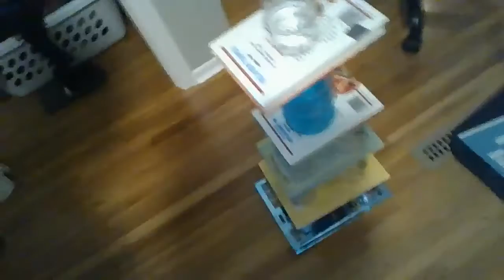4 layer tower flips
I have seen a lot of people do this but I finally did it myself yes me I did this means I'm better that you!!!